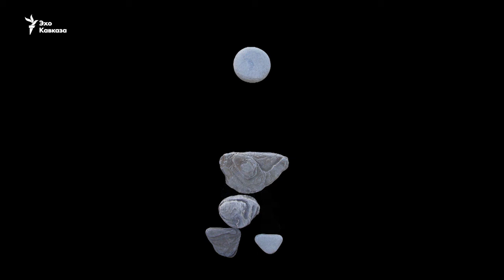Картины с Востока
Известный скрипач Гидон Кремер задумал новый музыкальный проект, который позволил бы ему откликнуться на ближневосточный кризис. Осуществить идею ему помог визуальный материал – работы из камушек, собранные сирийским скульптором и художником Низаром Али Бадри. Так появился фильм "Картины с Востока".